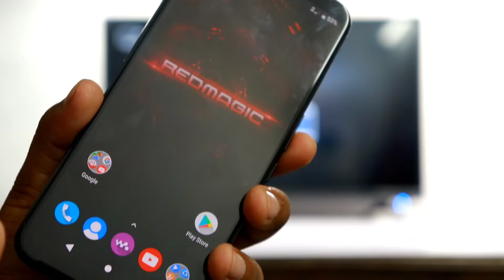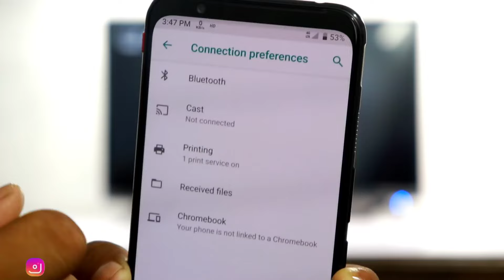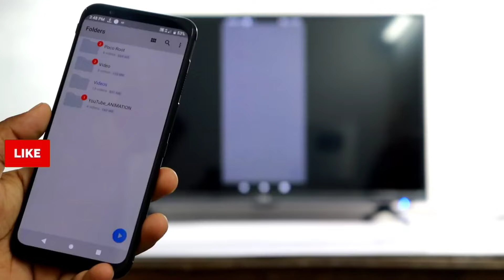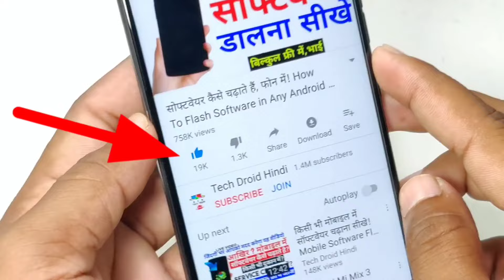किसी भी मोबाइल को टीवी में चलाए // Phone Connect Kare TV Me || Mobile Tv Me Connect Kare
★ My Equipment Check
1. Camera - Canon 200D
2. Boya M1 Microphone + Editing
3. Tripod - Digitek 690
4. Laptop 16GB RAM, 4 TB HDD/240GB SSD
Query Solved :-